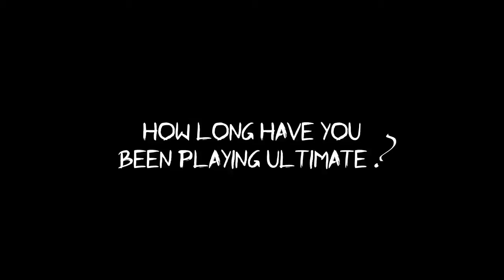INSIDE THE RUSH - Nima Mostaghimi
Nima Mostaghimi #64, Cutter